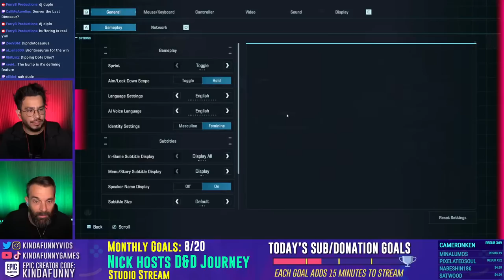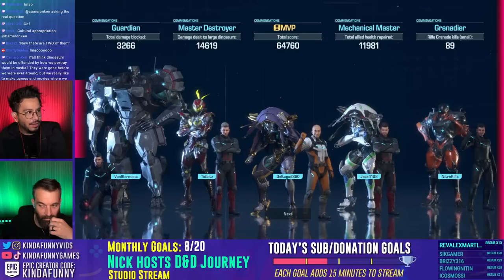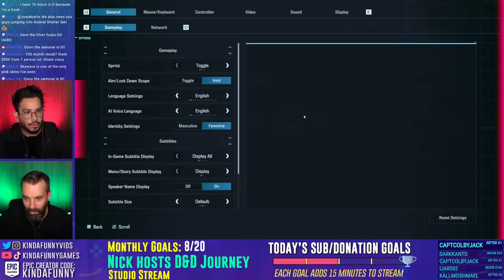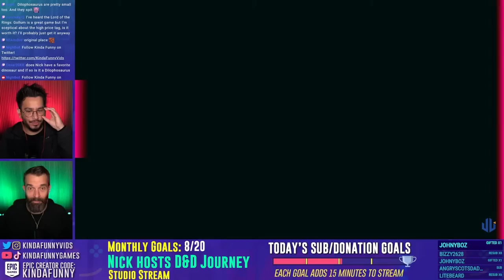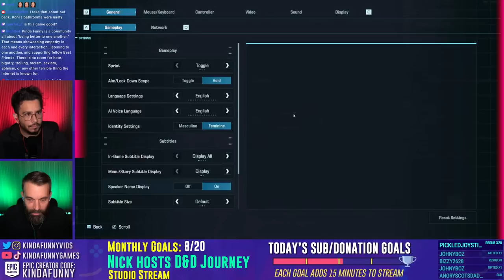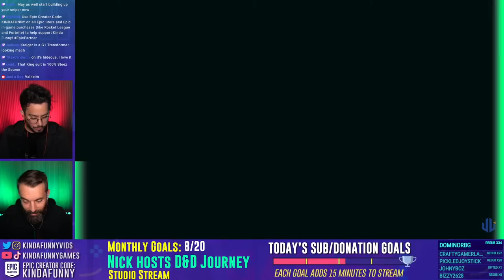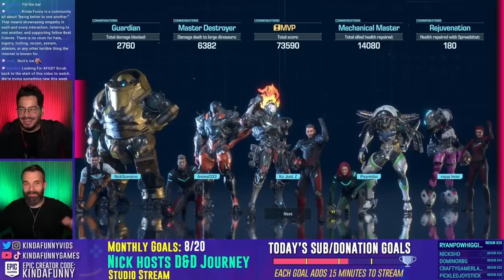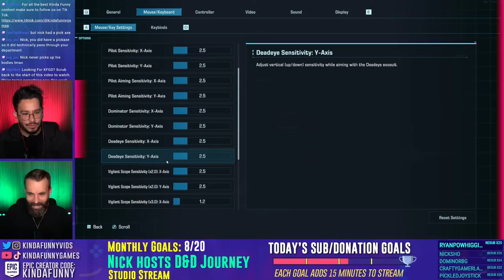Andy and Nick Take On DINOS With Ray Narvaez Jr.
Nick and Andy are joined by Ray to fight hoards of evil dinosaurs.